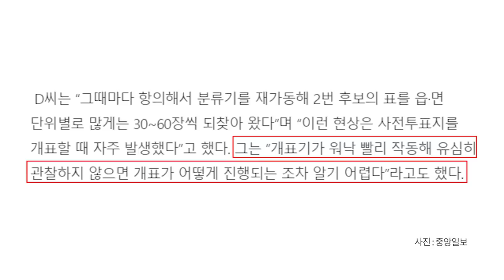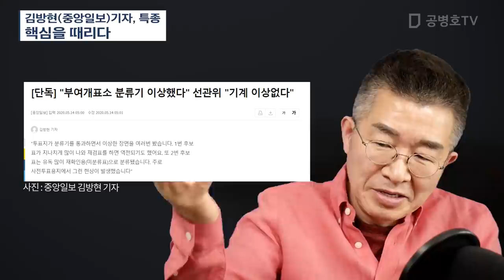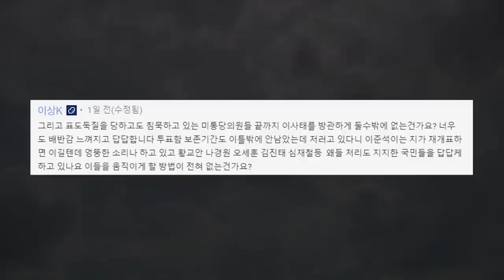김방현(중앙일보)기자, 특종 / 핵심을 때리다 [공병호TV]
신한은행 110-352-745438 (예금주 : 공병호)